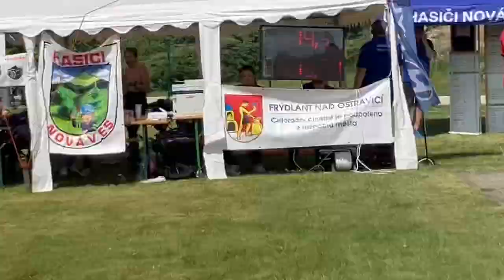Vyšní Lhoty MH starší Nová Ves 4.5.2024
1. kolo MSL MH O štít Maryčky Magdonové MH Nová Ves /okr. FM/ 4.5.2024